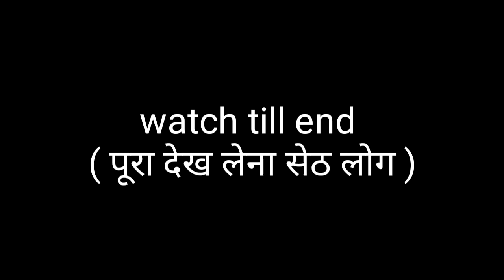Navratri special | scam कर दिया पंडित जी ने 😬 | funny video free fire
Navratri special | scam कर दिया पंडित जी ने 😬 | funny video

Hi, I am Infinite Winner. 🙏

free fire animation video
title -

1. free fire animation
2. Durga puja in free fire
3. free fire animation navratri special